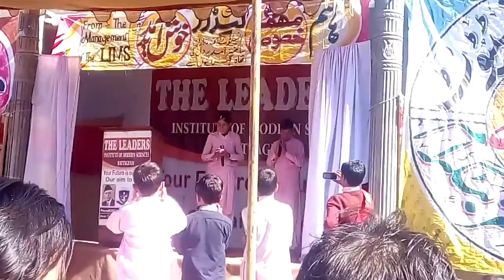The leader institute of modern science Battagram